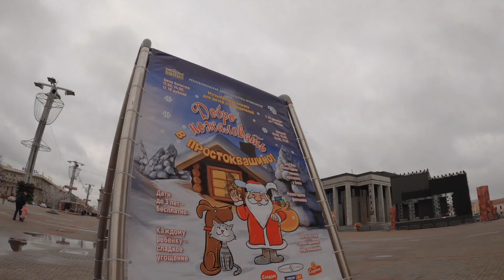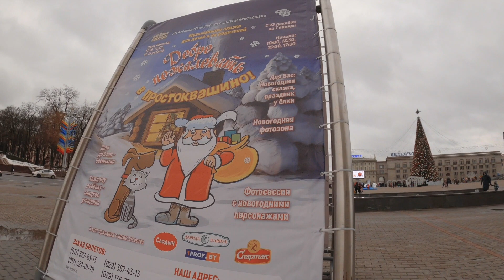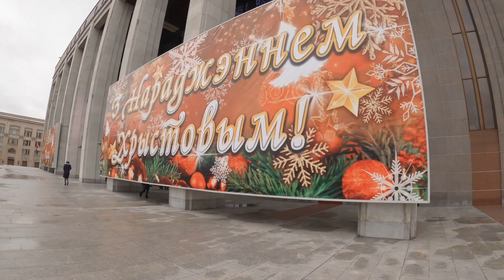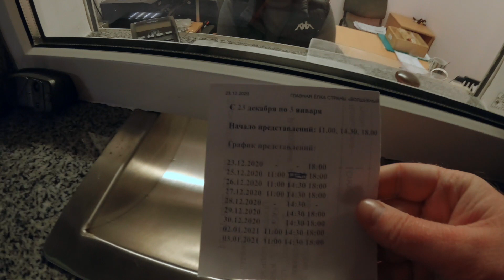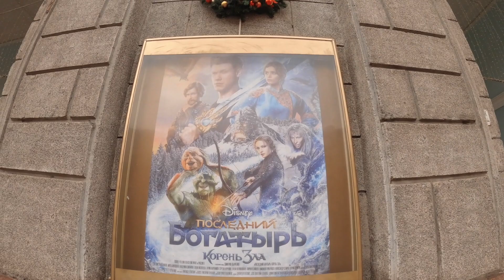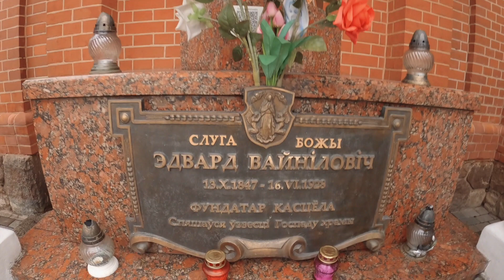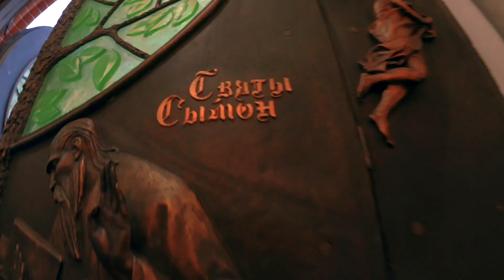МИНСК РОЖДЕСТВЕНСКИЙ 2020. Прогулка по Минску на Католическое Рождество 25 декабря 2020 года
Минск на Католическое Рождество,  влог прогулки по Минску 25 декабря 2020 года, Октябрьская площадь в Минске, главная елка страны, Дворец Республики, цена на детские представления в Новый год, проспект Независимости, цена на билеты в кинотеатр Центральный, площадь Ленина, Красный костел, рождественское богослужение, торговый центр «Столица».

В новогоднюю ночь в Минске пройдет концерт, салют и будут работать ярмарки. Торговые ряды с сувенирами и угощением обещаны на Октябрьской площади и у Дворца спорта.
Новогодний концерт начнется в полночь на Октябрьской площади, и в 1:30 там же и вдоль проспекта Независимости можно будет наблюдать фейерверк, его будут запускать в Александровском сквере.

С Рождеством и Наступающим Новым Годом, друзья!

00:00 Стартуем в минском метро!
00:13 Станция метро «Октябрьская»
00:52 Октябрьская площадь
3:54 Билеты на елку и детские новогодние представления во Дворце Республики
6:00 Центральная книгарня (Центральный книжный магазин Минска)
7:30 Сколько стоят билеты в Центральный кинотеатр
8:37 Площадь Ленина
9:16 Красный костёл (костёл св. Симеона и св. Елены)
9:53 Богослужение в Красном костеле
11:43 Подземный торговый центр «Столица»

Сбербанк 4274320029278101